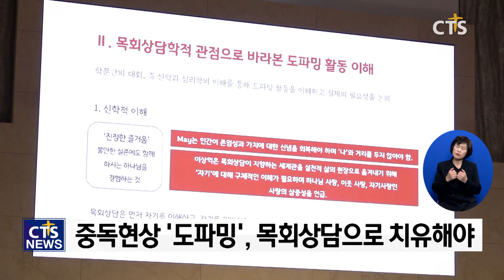‘도파밍, 중독사회와 목회상담’, 한국목회상담협회 2024년 봄 학술대회 개최 (박주성)ㅣCTS뉴스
한국목회상담협회가 ‘도파밍, 중독사회와 목회상담’이란 주제로 2024년 봄 학술대회를 개최했습니다.

‘도파밍’은 ‘도파민’과 ‘파밍’의 결합용어로 즐거움을 위해 도파민이 나오는 행동이면 무엇이든지 추구하는 중독 현상을 지칭하는 신조업니다.

이날 행사에서 도파밍의 정신의학적 분석 강연과 함께 자극적인 즐거움에 중독된 우리사회에서 목회상담을 어떻게 적용할 수 있을지에 대한 관련 전문가들의 발제가 진행됐습니다.

이어 목회상담 대학원생들이 중독치료에서 작용하는 신앙의 역할과 목회상담을 활용한 다양한 중독치료 아이디어를 발표했습니다.

한편, 협회 측의 특별 초청으로 평택대학교 실용음악과 학생들이 ‘좋으신 하나님’, ‘기뻐하며 경배하세’ 등의 다채로운 찬양 공연도 선보였습니다.